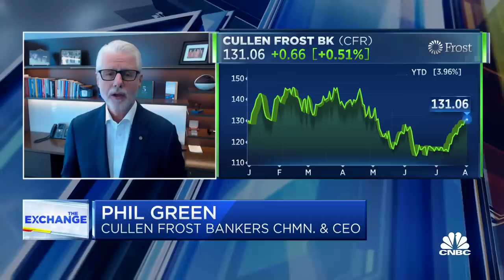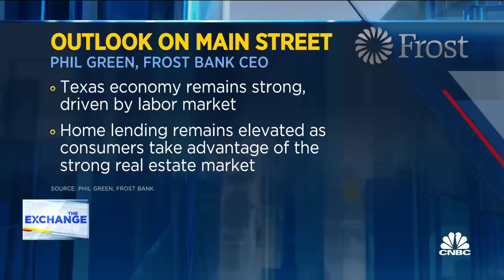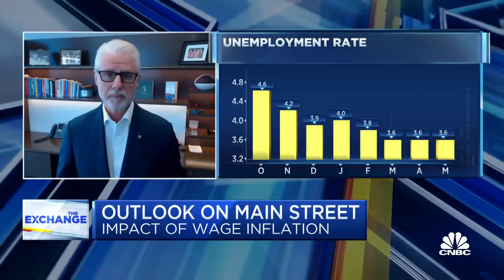We haven't reached a bottom yet, says Cullen Frost's Phil Green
Phil Green, Cullen Frost Bankers CEO, joins 'The Exchange' to discuss bank earnings, a market bottom and his outlook.